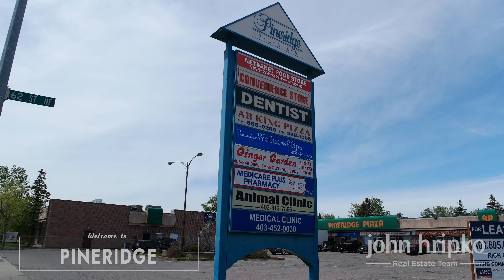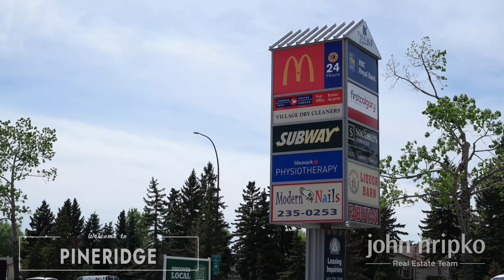Calgary Community Spotlight - Pineridge - John Hripko Real Estate Team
Discover what Calgary's communities have offer. This video highlights the community of Pineridge. Could this lovely community be your new neighbourhood?
John Hripko Real Estate Team